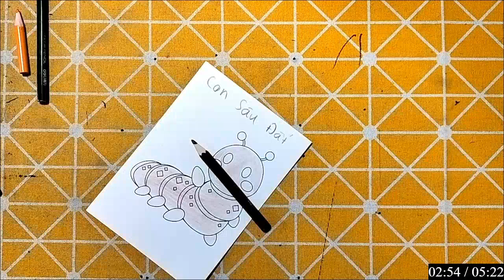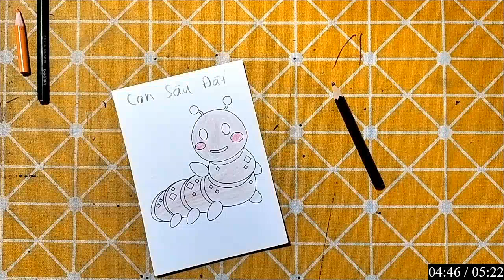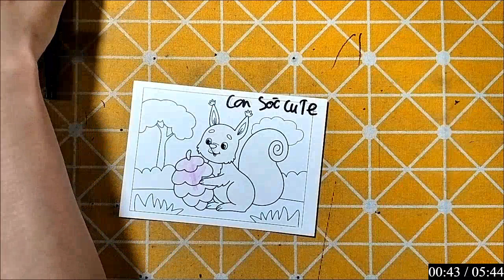Technical Dj Masti | Hướng Dẫn Vẽ "CON TẰM" Đơn Giản Bằng Bút Chì